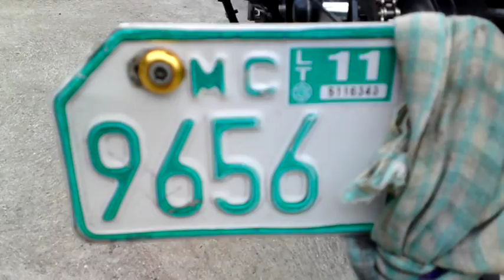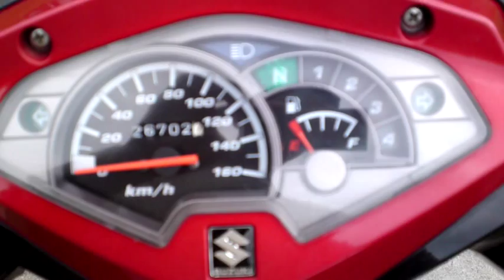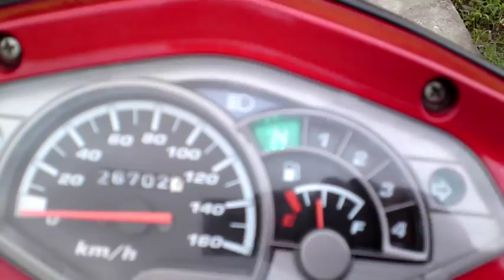Suzuki Shogun Pro New Breed/Model For Sale.MP4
For Sale !

1st owner (no installment, cash payed)
26,000km mileage ( +/- 1000)
3 original keys
COMPLETE PAPERS
45,000 slightly  NEGOTIABLE

 Description;
newly change oil (12-27-11)
very good running condition
smooth engine
very reliable
only used for service school to home vice-versa

Modifications;
front tire: dunlop 60/90 newly change 100%
rear tire:  dunlop 70/90 newly change 100%
nuk clutch spring (2pcs)
very rare big elbow dbs carbon pipe (not included)
manipis upuan with original suzuki seat cover
yellow halogen bulb
side plate holder
half underneath
lowered rear shocks (chrome)
new clutch and brake lever (chrome)
side stand (chrome)
osaki sprocket set (chrome)
hand grip (chrome)

ALL STOCK CYLINDER, PISTON, CARB, ETC!!!
ALL STOCK PARTS ARE INCLUDED LIKE; REAR SHOCKS, MUFFLER, TIRES, SEAT FOAM,SIDE MIRROR,,ETC!!!

Things to fix;
1. lense
2. front  flairing under the headlight (where the key is)
3. flairing under the seat
plz take a look at the pictures

Reason for sale; I upgraded to raider 150
Cp# 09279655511 or add me on facebook: Peter Wiggenhorn